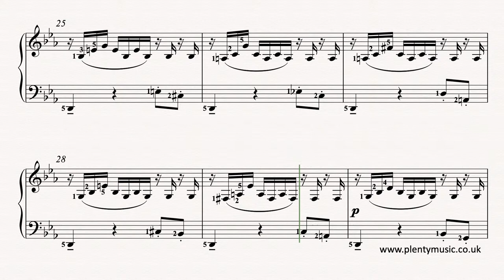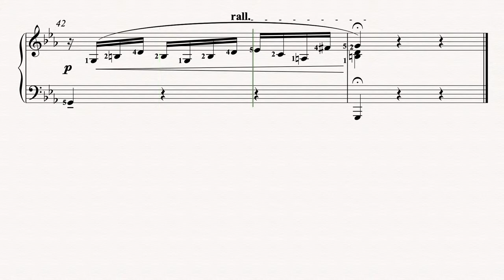Bach J.S. | Prelude in C minor BWV 999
An improver level piano arrangement of a piece that first appeared as a movement in one of Bach’s lute suites.The Prelude in Cminor BWV 999 is available from the PlentyMusic website has suggested fingering in place. sheetmusic link

The  Prelude in C minor BWV 999 is a relatively easy piece of music to play and improver level players possibly in their second year of playing should be able to manage a competent performance. The arpeggio like melody is played by the left hand whilst the right hand plays chords shapes in a repeating sixteenth note /semi-quaver rhythmic shape. It is a very good movement for developing independent and balanced playing between the two hands. The video score on our YouTube plays back at a tempo of 96 quarter note (crotchet) beats to the minute although the tempo can be taken either faster or slower.The video score does not present in the same way as a sheet music score and as a consequence of this the position of the fingering in the video score is not quite as it should be.  One of the messages of the PlentyMusic team is to encourage playing in different keys and there is a version available on the website of this movement in D minor. There are several performances of this music that have been recorded and the music editor suggests listening and watching  a number of them.

There are many pieces of music to be discovered on the PlentyMusic which is a sheet music resources website intended to support schools, academies, music teachers and all those who play a musical instrument whether socially or in organised music groups. PlentyMusic is also committed to exploring new repertoire for instrument players and is offering new ways of delivering music.  The PlentyMusic licence also allows its music to be copied for educational purposes so that those students taking music examinations or perhaps auditioning for ensembles, a summer school or a college place can make use of our resources for this purpose. You will find the links on the website. For those on the move the PlentyMusic APP is now available